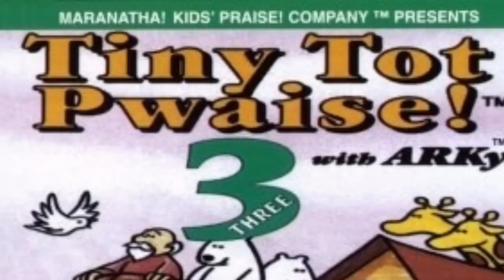The Rain Song - 4 - The Maranatha! Kids' Praise! Song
PLEASE UNDERSTAND IF YOU SWEAR, YOUR COMMENTS WILL BE DELETED. THANK YOU.